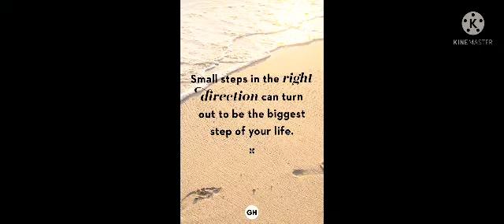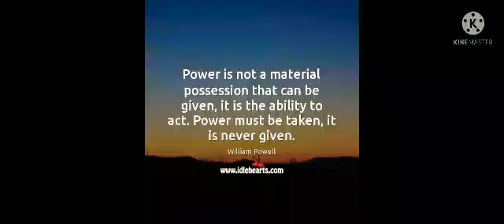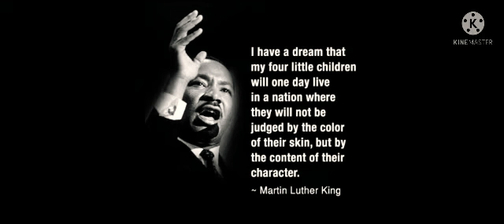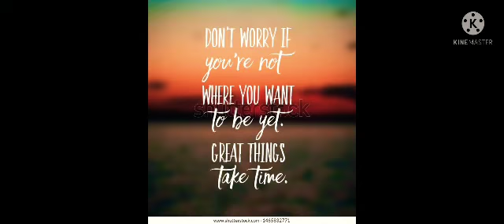most funny video ~mini wood toy-wood working art skill wood - hand crafts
quotes motivational story in YouTube
life changing quote motivational quotes
how to become successful in life
story of billaniore collaboration

coming soon
how to get
inspirational people story Albert Einstein,

be responsible for the best results
interesting facts vlog viral Asrm things NBA youngboy Try not to laugh jeefre star ensp unspeakable John Oliver Last week tonight mr beast chad wild clay game theory dunkey UFC NFL BuzzFeed unsolved Drake popularmmos jre Logan Paul memes study music Trump blackpink card b juice wrld game of thrones season Andrew yang dude perfect subscribe to our channel the lezend nice day motivational quotes in YouTube itself is that isn't supported on this channel videos upload kindly arrange our new video game , We are making progress of food kahaniyan kahani, movie status Song superhero movie treatment facts about success marketing executive news express comedy scene really good morning quotes motivational quotes about love status movie review poster premiere viral cricket, sponsorship sports radio races school science math teacher , vlog spiderman movie status ironman captain America health care system space facts mystery world data festivals information technology department police station We create any topic you should have any questions company pranks education short vines comedy movies show more notes online money earning Film industry bollywood films releasing T-Series channel bhojpuri song status emotional intelligence and definition study material motivational story movie horrible things paranormal activity Love story song status challenges viral 4000hour 4000watchtime phone music old films old songs lyrics download link holiday season dance tech algorithm YouTube bloggers facts vlog viral kaise kare Apple iPhone 5s music peace building service bird's Blog knight riders knowledge 5g experiment video crazy funny jokes kapil sharma work quotes motivational affiliated marketing belunga tamil movie reviews roasted ashish chanchalani vines comedy fitness how to become successful how to make , trending searches new gaming food successful #2023 25december ironman Subscribe to our channel the flamingo T-Series gacha life songs lazarbeam tyt Jake Paul nightcore ariana granade Minecraft fox news snn WWE ssudee bts lofi fgteev Shane Dawson dantdm marketing executive news videos MSNBC's game Grumps baby shark PewDiePie music T-Seriesvspewdiepew fortnight James Charles lezend nice day motivational quotes in Hindi translation beautiful voice of the man who has worked with friends subscribe to our channel the lezend nice day motivational quotes bollywood Punjab Billie eilish old songs whatsapp status news videos MSNBC's game old town road markiplier asrm Asrm
  best quality reviews